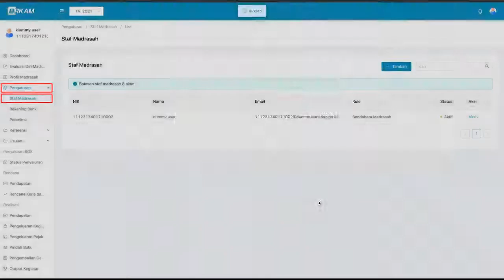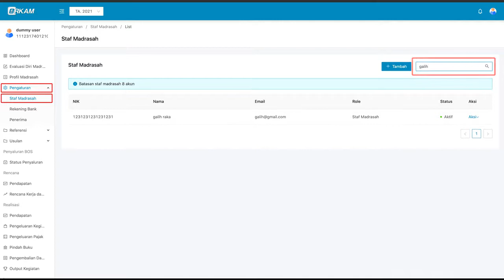08.06.V.06_MENU PENGATURAN-SUB MENU STAF MADRASAH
08.06.V.06_MENU PENGATURAN-SUB MENU STAF MADRASAH